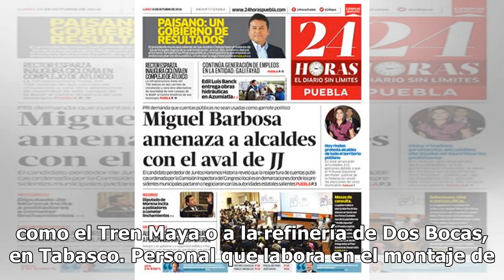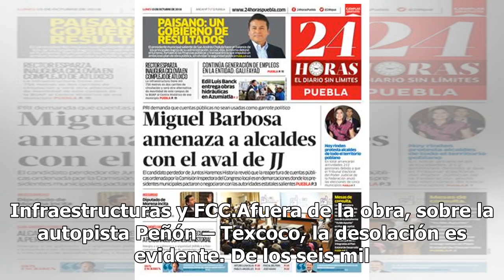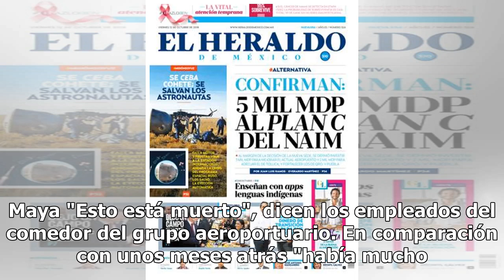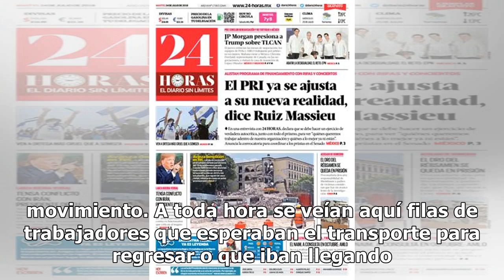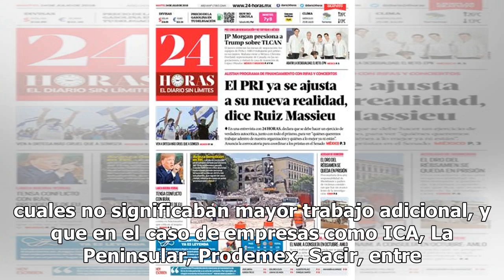Obra del NAIM agoniza. Trabajadores buscan empleo en refinería y Tren Maya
Las inmediaciones del que sería el Nuevo Aeropuerto Internacional de México (NAIM) lucen desoladas. De los 40 mil trabajadores que hasta hace unos meses salían y entraban del lugar durante todo el día, hoy sólo quedan algunos, varios de ellos optaron por migrar al sureste para probar suerte y buscar...